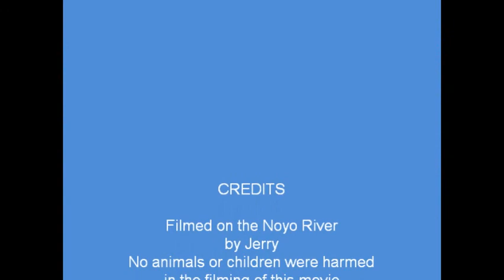Adventure on the Noyo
One lazy morning a fleet of kayaks set out from Noyo harbor in search of adventure and exercise.  The group comprised children, grand-children, cousins and friends.  This video is the exciting record of what happened that morning.  OK, maybe not so "exciting"...